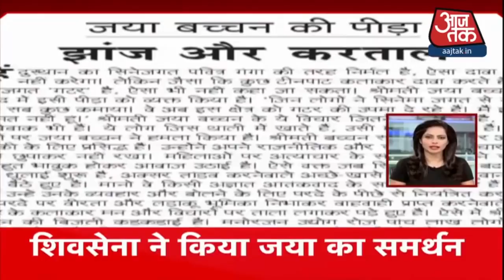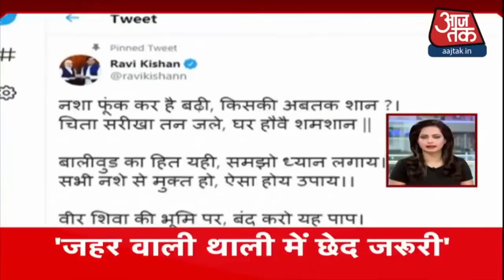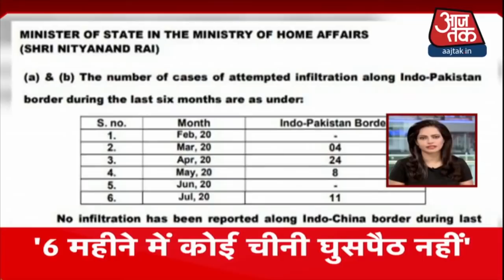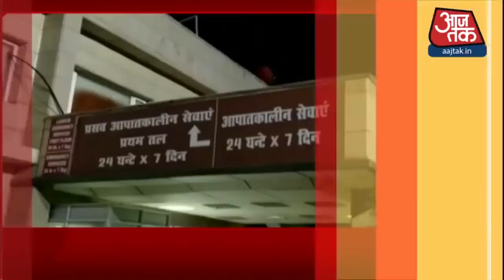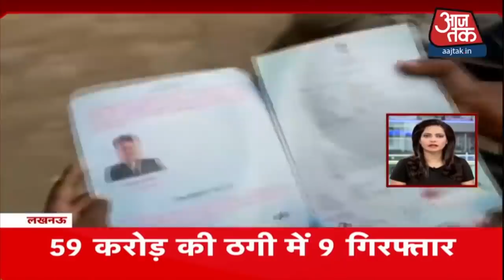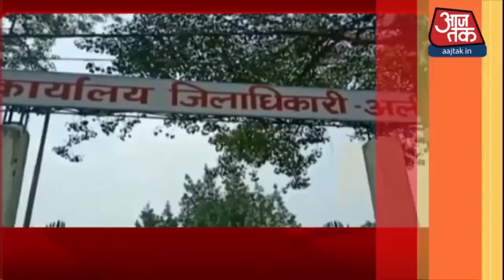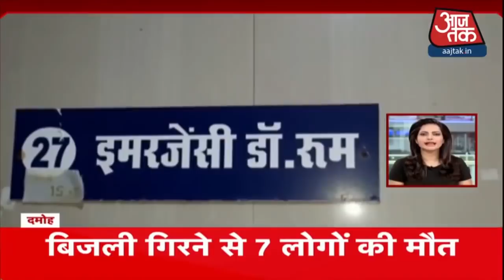देश-दुनिया की अभी तक की 100 बड़ी खबरें I Nonstop 100 I Top 100 I Sep 16, 2020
श्रुति मोदी को इस मामले में समन भेजा गया था. लेकिन उन्हें वापस कर दिया गया. दरअसल, श्रुति मोदी से एनसीबी की जो टीम पूछताछ कर रही थी उसका एक सदस्य कोरोना पॉजिटिव निकला है. ऐसे में प्रोटोकॉल को देखते हुए आगे की जांच होगी. श्रुति मोदी को दोबारा समन भेजकर एनसीबी पूछताछ कर सकती है.